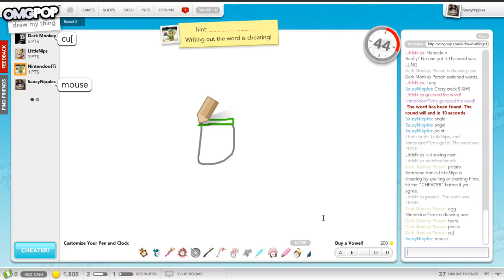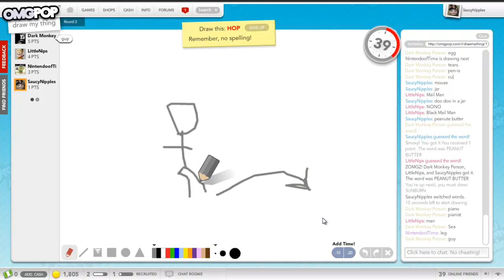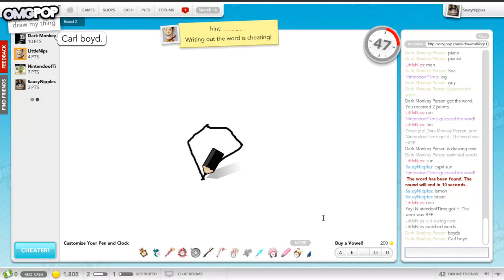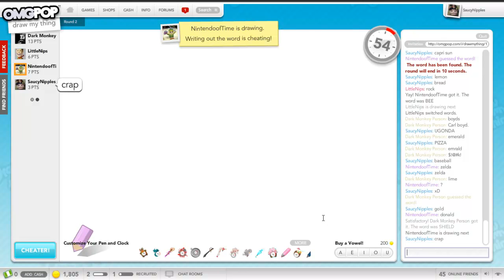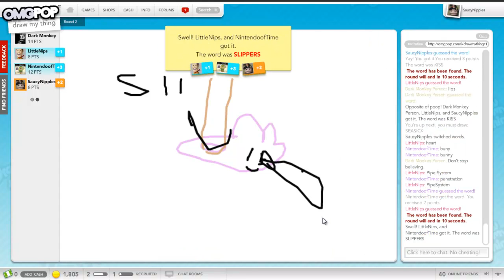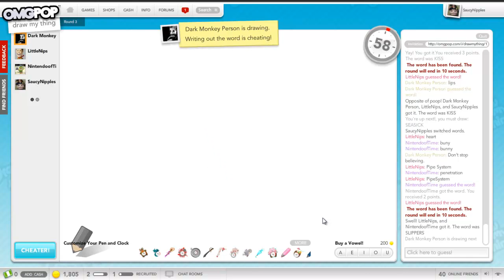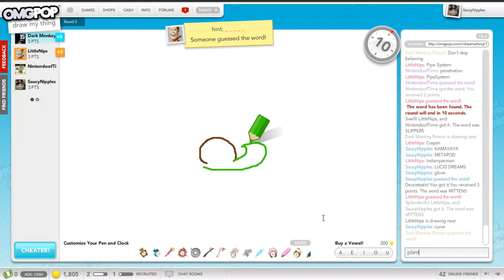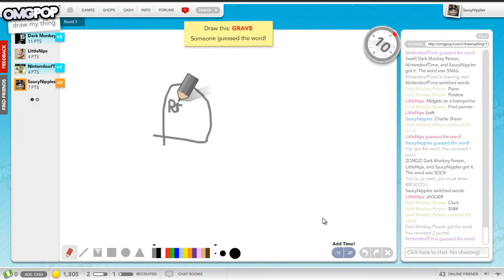Draw My Thing w/NintendoofTime and Friends [2]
Watch us play a game where literaly have to draw things unimgainable in a minute.